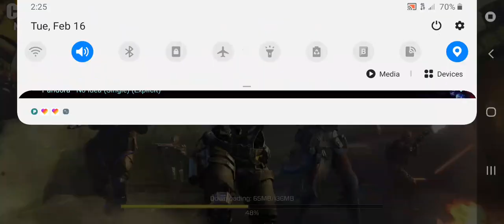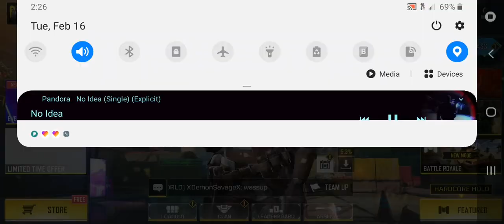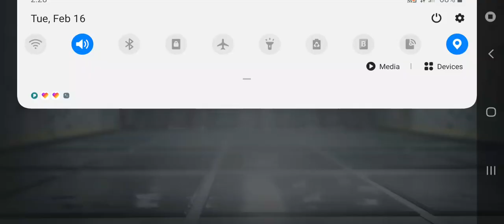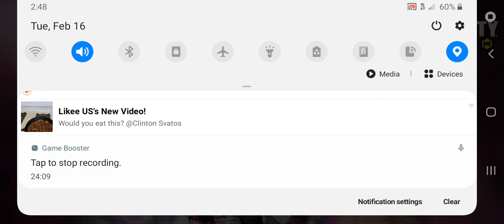Call of duty mobile the best player in the lobby